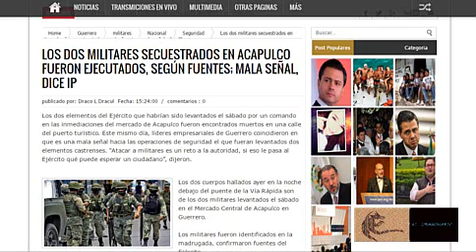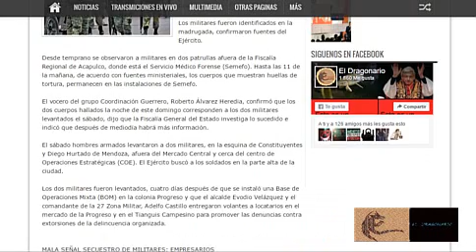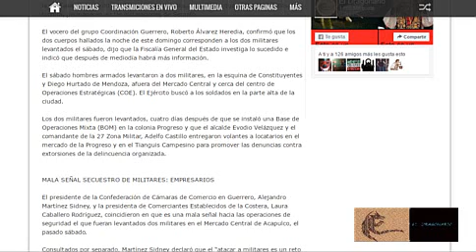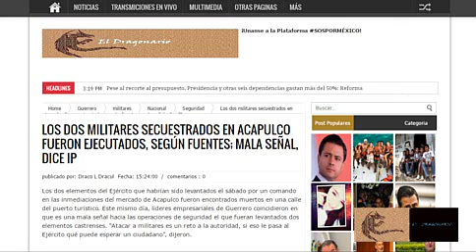Militares levantados el domingo fueron ejecutados